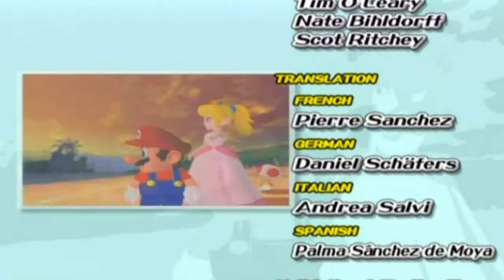Super Mario Sunshine - Episode 17 (The End)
In this episode we cash in our 240 Blue Coins for 24 Shines and BEAT BOWSER!

Hello and welcome to a new, SOLO Let's Play of Super Mario Sunshine for the Nintendo GameCube with Matt! This will be a 100% run through the game, i will be getting ALL Shine Sprites, including the ones from the blue coins, so i hope you will stick around and enjoy this side LP along with our current 4P LP's :)

ALSO check out our social sites to keep updated about our channel! :)

Our Google +!